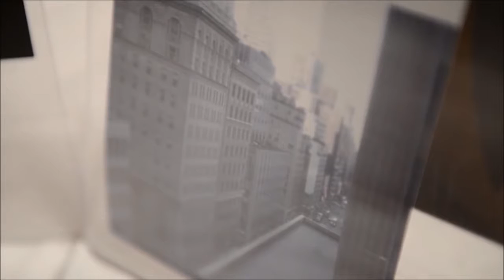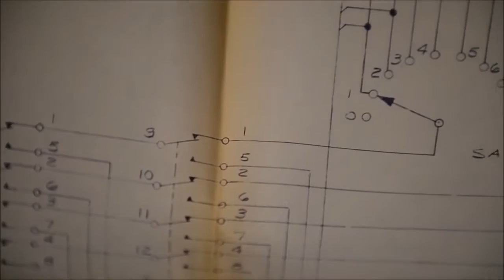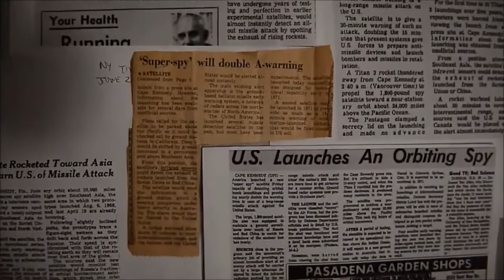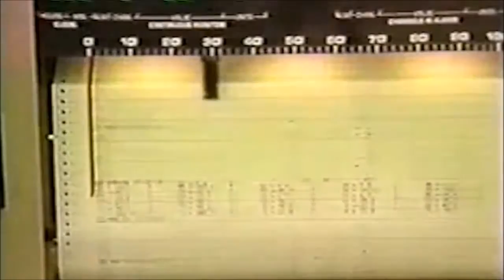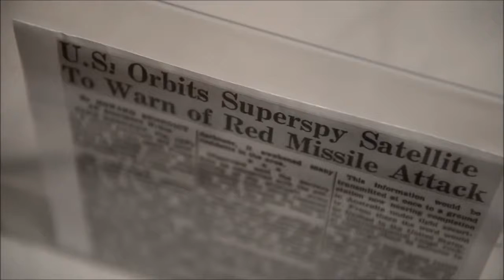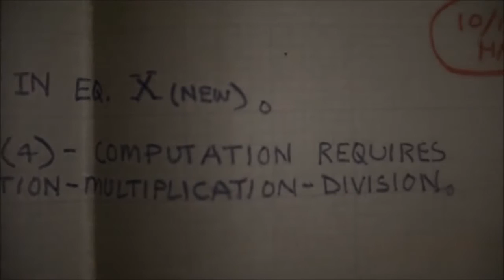The Defense Support Program DSP documentary